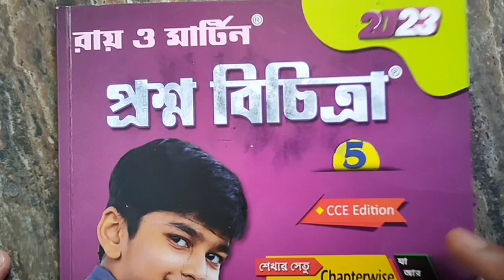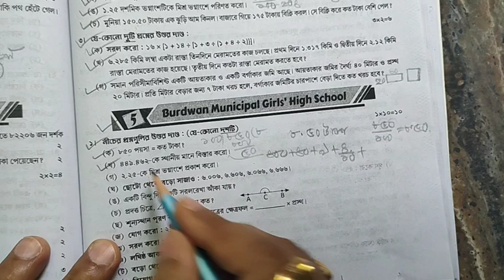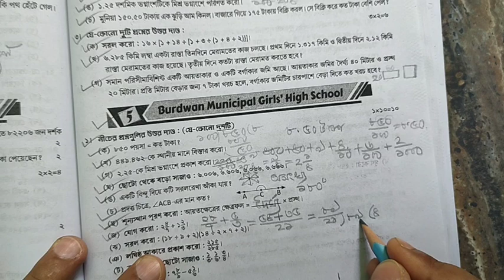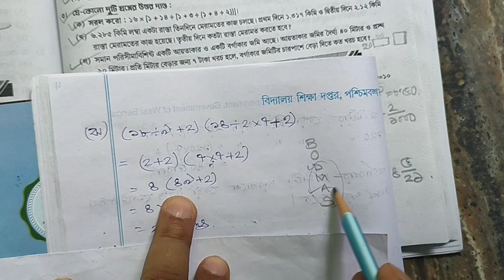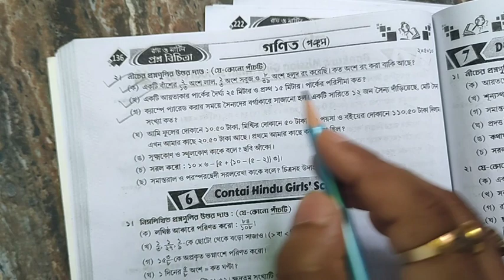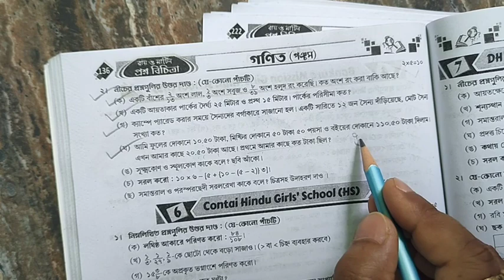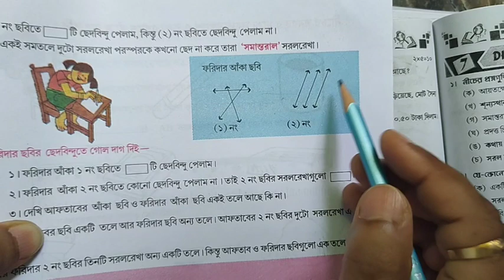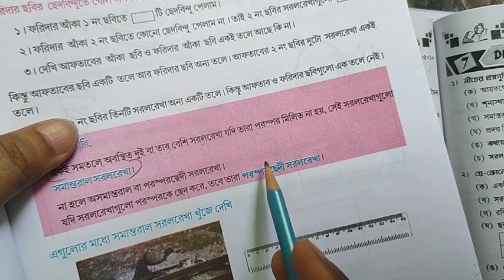গণিত | Class 5 ray o martin prashna bichitra | 2nd summative 2023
আজকের ভিডিও তে পঞ্চম শ্রেণির গণিত বিষয়ের Model Question Paper-5 এর সমাধান দেওয়া হলো।
👉 রায় ও মার্টিন প্রশ্ন বিচিত্রা পঞ্চম শ্রেণি।
|| দ্বিতীয় পর্বের মূল্যায়ন 2023 || Second Summative Evaluation 2023 ||

class 5 prashna bichitra math ,
class 5 proshno bichitra math,
ray o martin proshno bichitra class 5,
ray martin prashna bichitra class 5 math ,
ray o martin prashna bichitra 2023 class 5 math,
class 5 first unit test suggestion 2023, ,
2nd unit test,
2nd summative evaluation 2023,
2nd term 2023,
2nd unit test suggestion class 5,
2nd term suggestion class 5,
2nd term amader poribesh class 5,
2nd unit test question paper class 5,
2nd unit test amader poribesh question paper class 5,
second summative evaluation class 5,
second summative exam suggestion class 5,
second summative class 5 ganit ,
2nd unit test class 5 evs,
evs suggestion class 5,
পঞ্চম শ্রেণী নমুনা প্রশ্নপত্রের উত্তর,
নমুনা প্রশ্নপত্র পঞ্চম শ্রেণি ,
পঞ্চম শ্রেণীর গণিত সাজেশন,
আমার গণিত পঞ্চম শ্রেণি ,